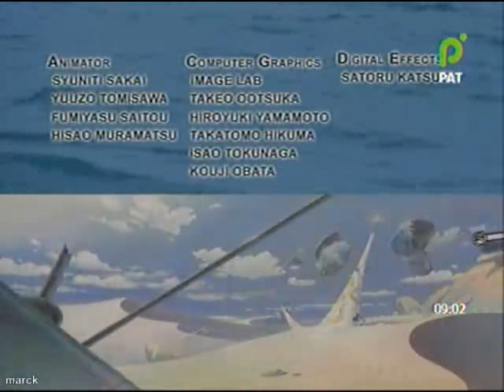Monkey Typhoon (Bandidos del tiempo) - Capitulo 06 ''Joe y su terrible pasado''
El audio comienza hasta 6:06
Aqui les traigo esta incomparable serie, llena de comedia, y combates. Los ire subiendo poco a poco, si no los consigo en español los buscare subtitulados. Si quieres descargar los capitulos, agregame en Fb